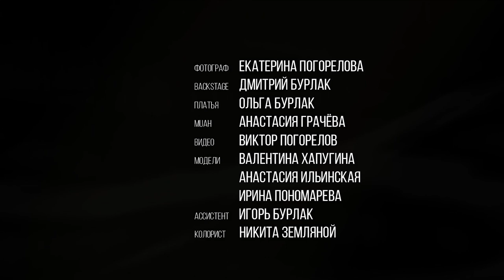Ibiza Summer MIX 2023, A Journey Through Deep House Sound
Deephouse Playlist Mix made with Love by Sad Music Video Youtube Music Channel:
00:00:00  |  01. CYDO - ECSTASY (Omer BUkUlmezoGlu Remix)
00:03:36  |  02. Dj Crazy Goat - Crazy Chilling
00:06:51  |  03. ingrid Woods - Reflections
00:10:07  |  04. Saint Tech - Weekend coming

We have best of tropical deep house music like 'CYDO ECSTASY (Omer BUkUlmezoGlu Remix)' for chillout lounge or any summer day of your life. In this summer mix we have also 'Dj Crazy Goat Crazy Chilling', a vocal song extracted from a Mega Hit compilation of vocal deephouse. Even if you run, study, read a book this vocal deephouse bass boosted 'Reflections' song can make you have very happy devine feeling about life. Theese first four tracks from this summer mix can be best for car music also, on a long ride, in your holiday at the Ibiza beach. The fourth vocal song of the deep chillout playlist mix is 'Weekend coming' and have a very sweet vocal and is in tropical deep house music style of 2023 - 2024. Sometimes there are bass boosted or electro house music in the playlist mix.